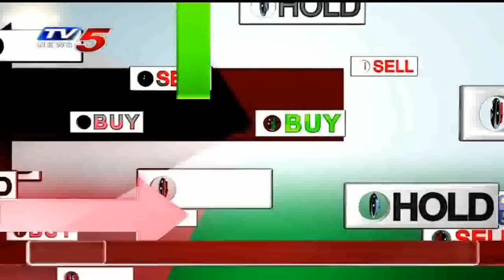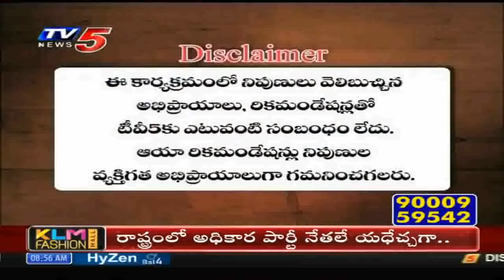20th October 2020 TV5 News Business Breakfast | Vasanth Kumar Special | TV5 Money